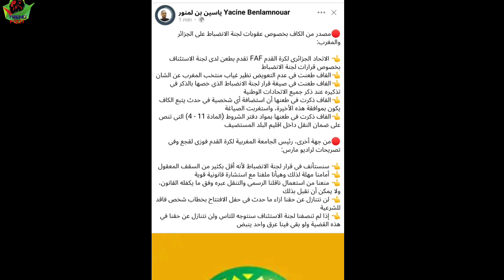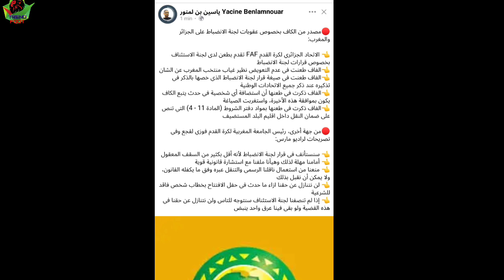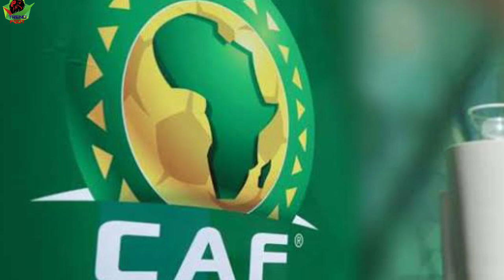أجري تشوف تخلطت بين الجزائر( الفاف ) والمغربي لقجع في الكاف موتسيبي مفهم والو😱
موسيقي
https://